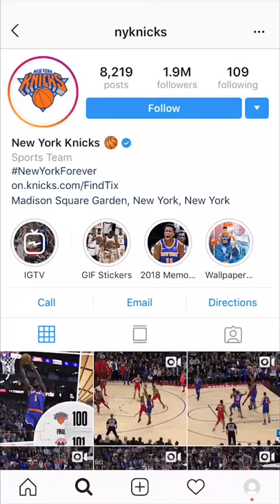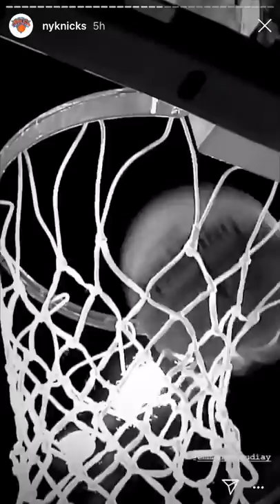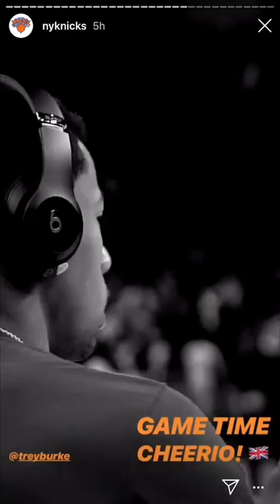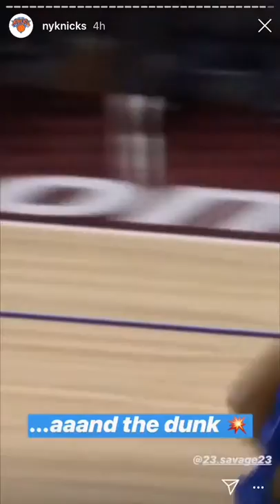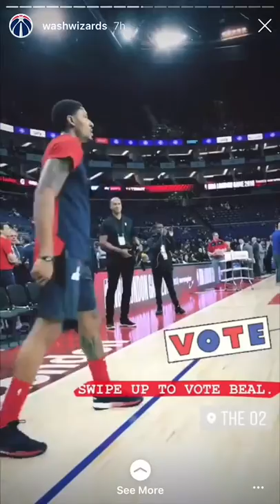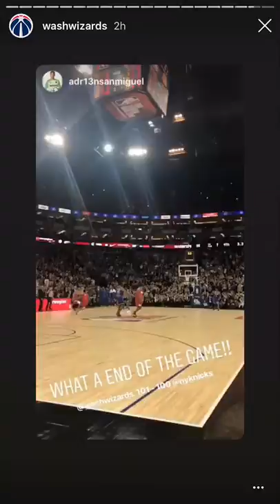New York Knicks vs Washington Wizards - NBA London Game 2019